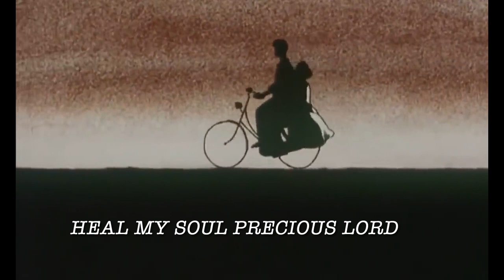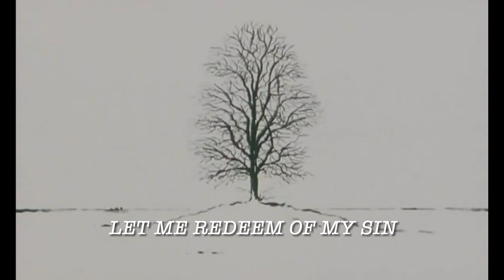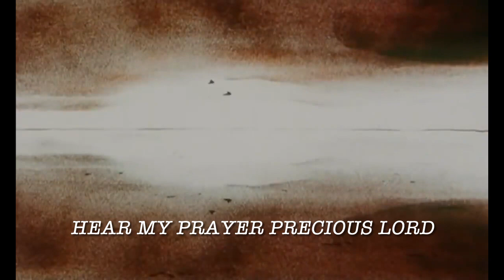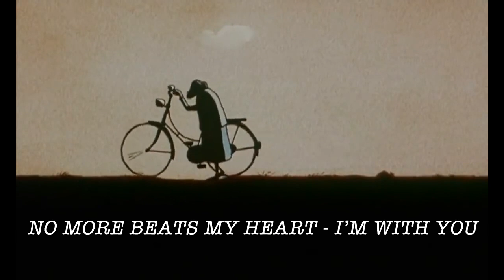The Last Song - Paul Johnston Andy Williams 2020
A song about mortality and a final conversation with God. An Epic song best sung in a big church with a soloist, blues band and large choir.

Music Copyright - Andy Williams and Paul Johnston 2020

Video - academy award winning Father and Daughter short film 2000.